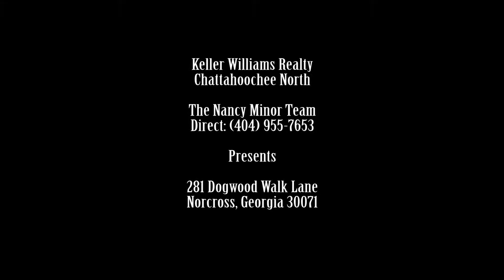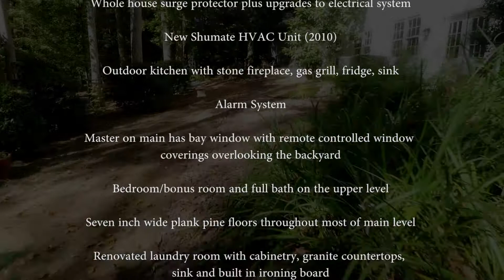281 Dogwood Walk Lane, Norcross, Ga.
Presented by
The Nancy Minor Team
Keller Williams Realty
Chattahoochee North